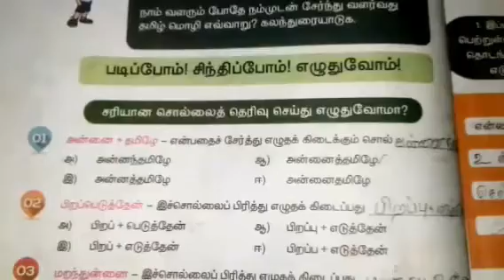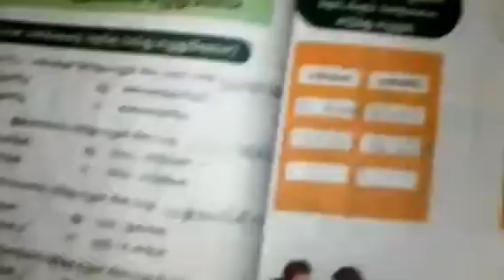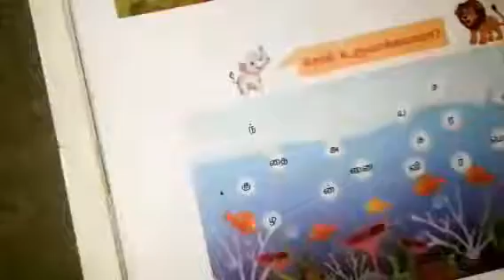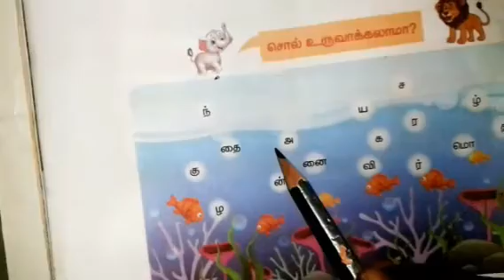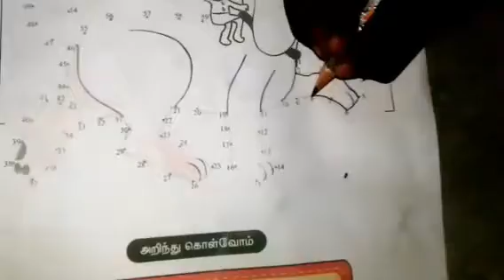அன்னைத்தமிழே-பயிற்சி|4th std| கல்வி நம் கையில்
Welcome to Kalvi nam kaiyil

அன்னைத்தமிழே  பாடத்தின் பயிற்சி (exercise )